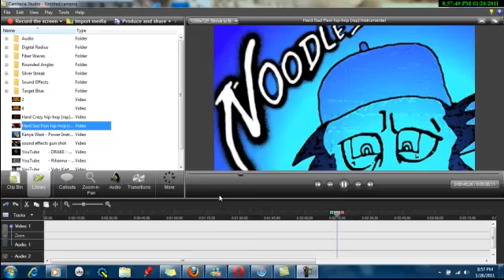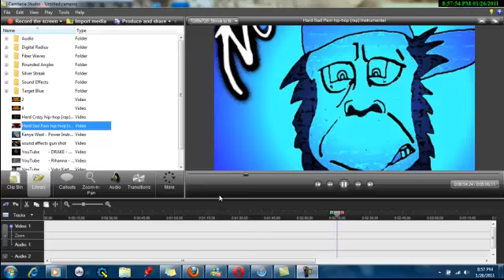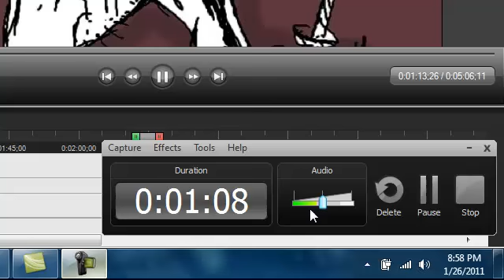hard pain hip-hop {rap} instrumental my song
well its a song about stuff